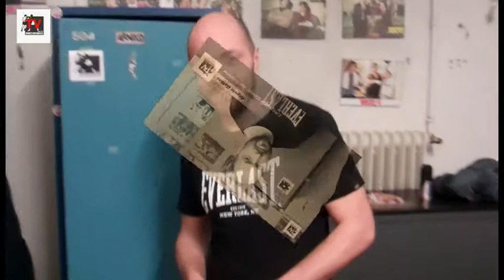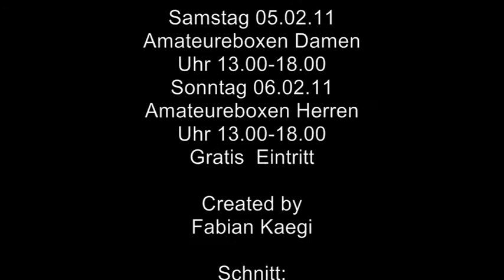Boxen Samstag 05-02-2011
Boxen Samstag und Sonntag 05. und 06. Februar 2011. Mit Amateure und Profiboxen. Amateure Damen findet am Samstag ab 13:00 bis 18:00 Uhr statt, Eintritt ist Gratis. Die Amateure Herren kämpfen sich am Sonntag ebenfalls von 13:00 bis 18:00 durch, Eintritt Gratis.
Die Profis mit 2 Frauen und 3 Herren Kämpfen, allen voran The Cobra Gjergjaj ), zeigen ihr Können am Samstag ab 19:30 in der Turnhalle Egg an der Fasanenstrasse 17 in 4402 Frenkendorf. Der Einlass ist für 20.- und 30.- Franken möglich. Vorverkauf in der Bäckerei Sommer (Frenkendorf) und
Viel Vergnügen!!!